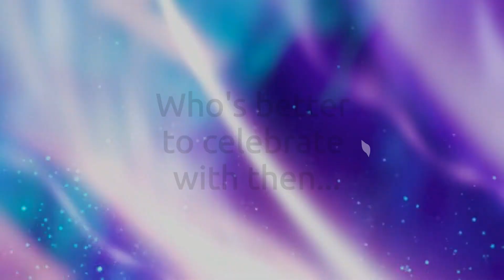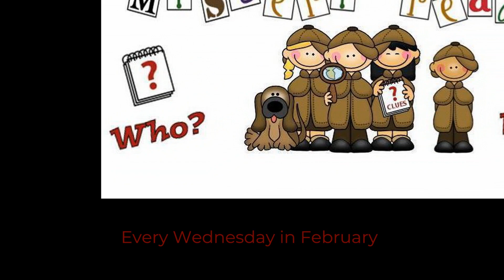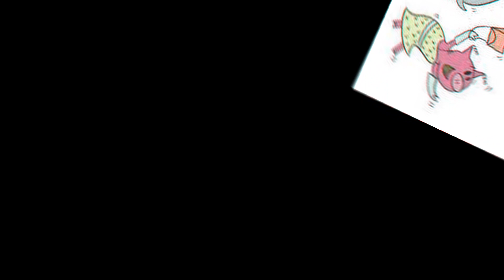2024 I Love to Read Kick Off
Happy I Love to Read Month Fond du Lac Ojibwe School! We're excited to kick off the month and get excited to celebrate reading!